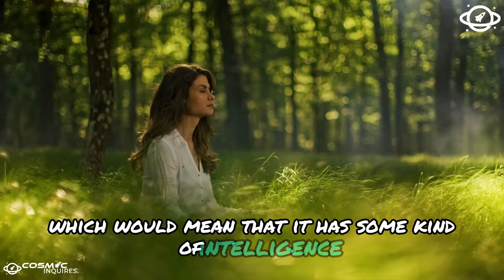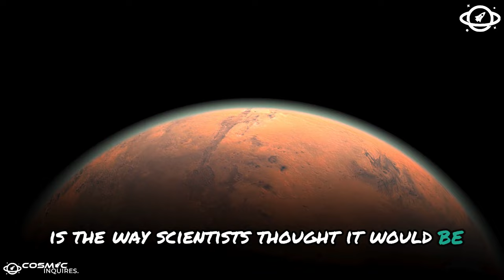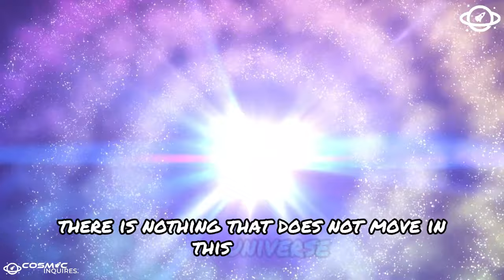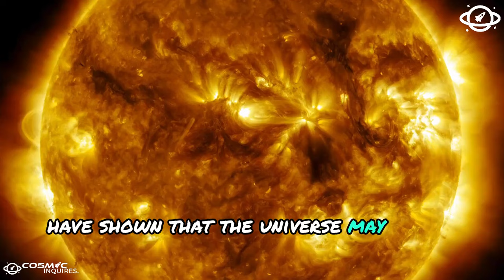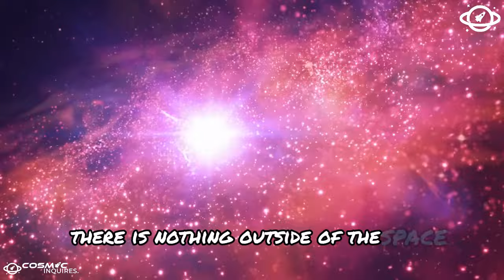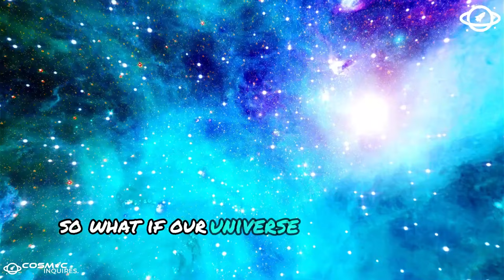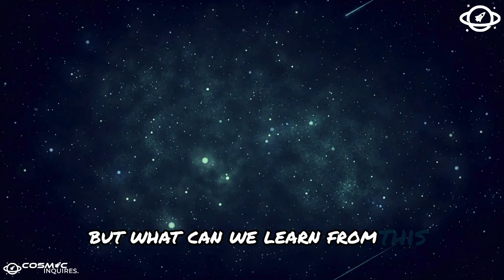New Image from James Webb Space Telescope Shows That Something Is Seriously Wrong with Our Universe!